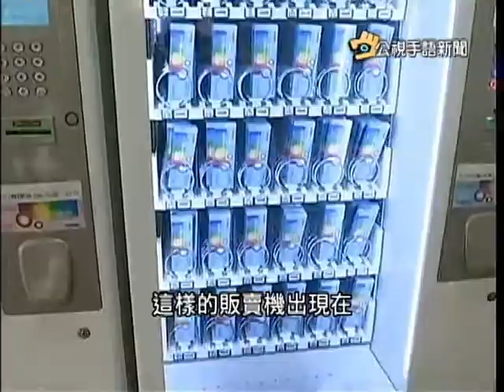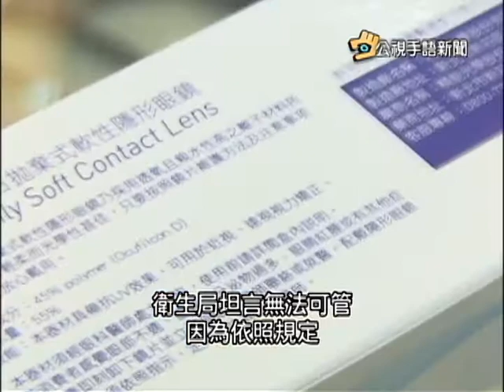20150609 公視手語新聞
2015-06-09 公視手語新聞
"義不容辭"震撼彈 王:當黨團結的種子
24座焚化爐 仍有縣市垃圾無處去
隱形眼鏡販賣機 台中熱銷卻無法管
網路內容難控管 3成童看過不當內容